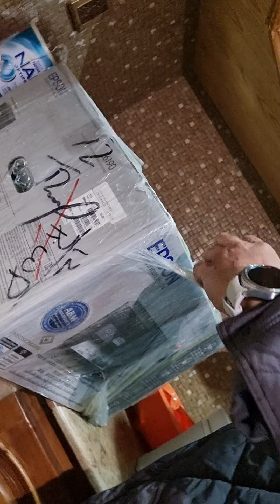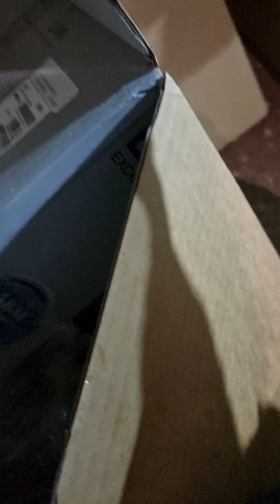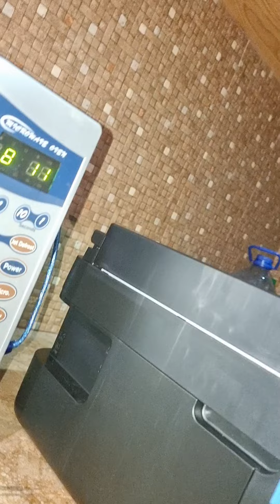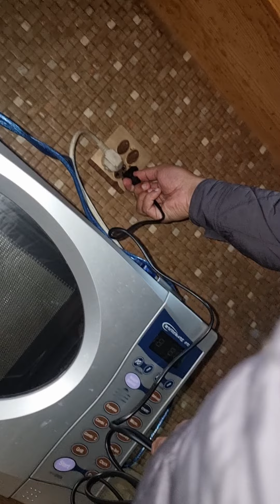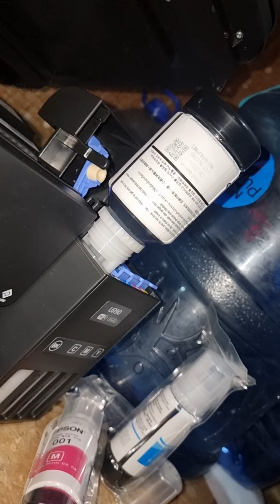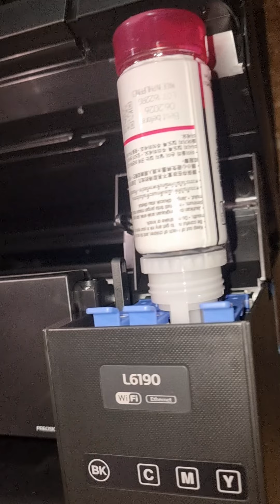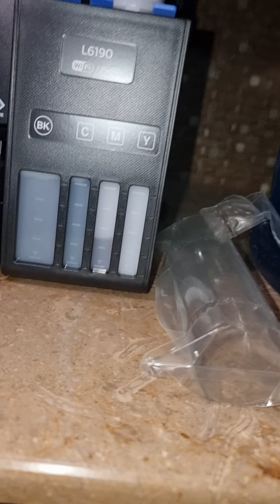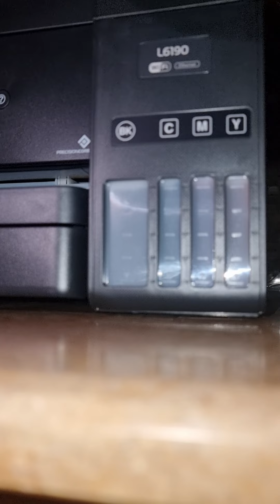19 January 2022